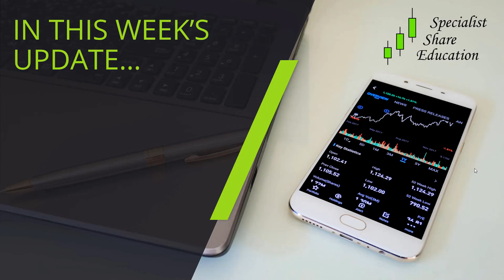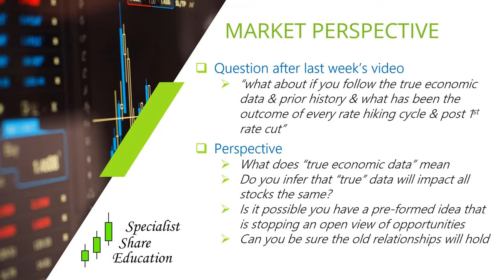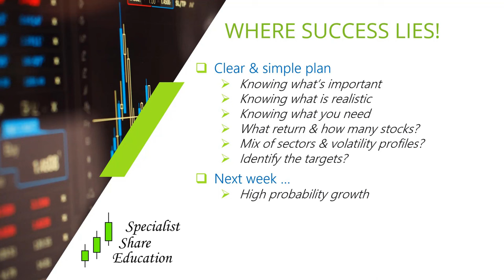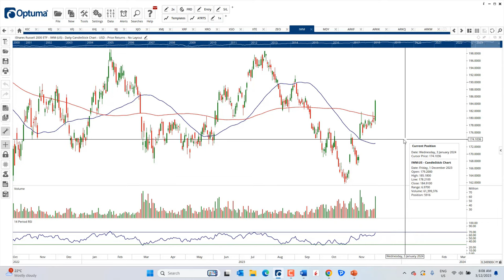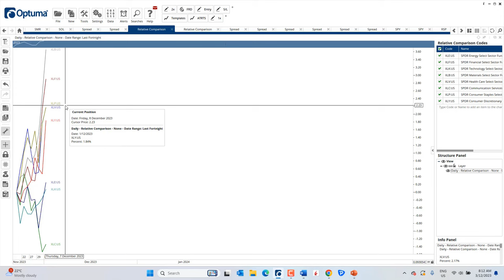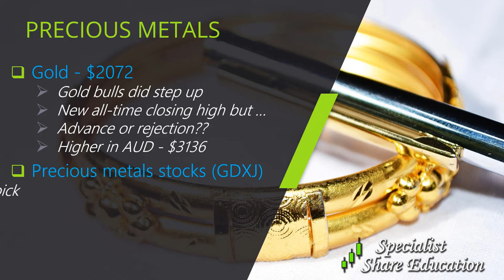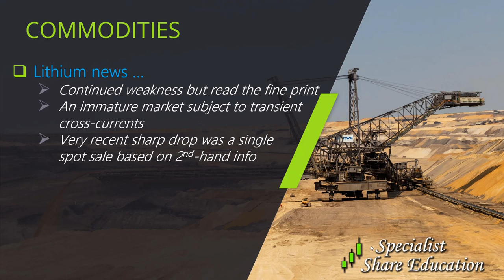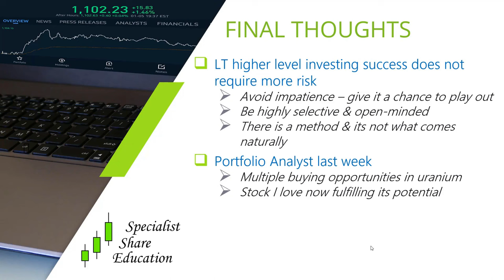10X your Decision Making! Why History is Misleading for Stocks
- The US surge is on in earnest
- What a trader needs to do, to outperform nearly everyone else
- Is gold about to breakout?

It must also be noted that trading in the stock market involves risk of losing money. Investors and traders can take numerous steps to mitigate such risks with a clear plan, clear targets and entry prices, and strong support from an experienced trader.

This approach underpins everything we do and is where we advise EVERY member to start, and you have access to Garry to support you in creating a trading plan that suits YOUR risk profile, timeframe, capital allocation etc.

Note to traders* The publishers of this material wish to disclose that they may hold this stock in their portfolios and that any decision to purchase this stock should be done so after the purchaser has made their own inquires as to the validity of any information in this material.

0:00 Market Perspective
9:48 American Stocks
17:46 Aussie Stocks
20:35 Precious Metals & Commodities
28:56 Final Thoughts

You’ll receive…
- Historical Stock Market trends & data, and why they can be misleading
- Where stock market success really lies